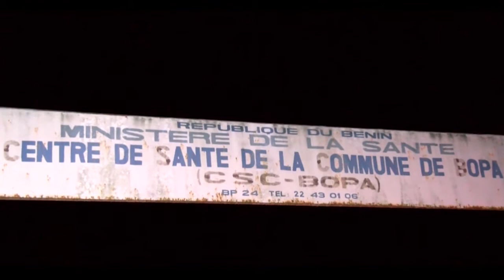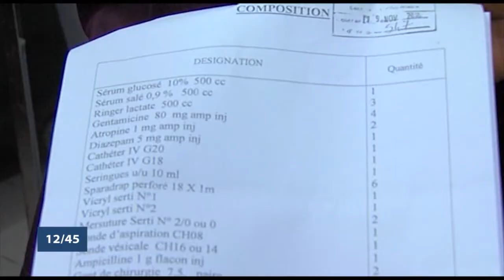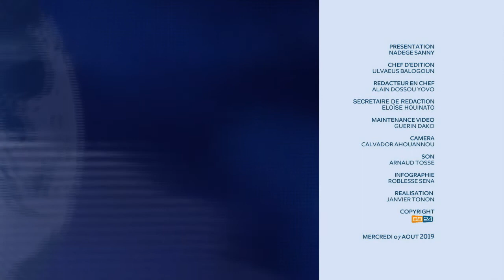Le 12 45 du mercredi 7 août 2019 avec Nadège SANNY